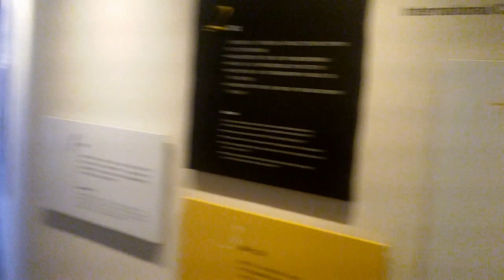Chocolate factory Taiwan; Republic of Chocolate 巧克力共和國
All kinds of chocolates from pralines to mazipans from chocolate factory for everyone to enjoy